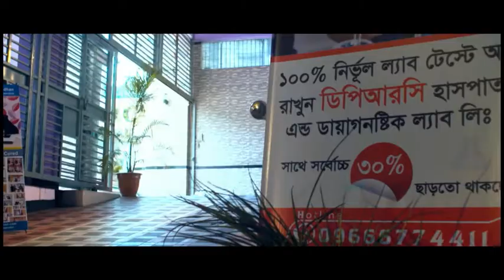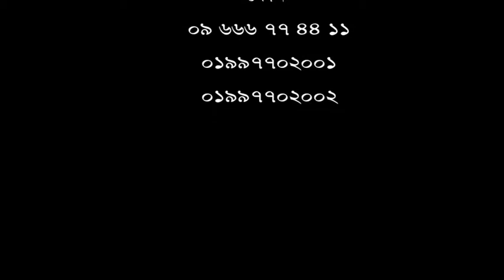হঠাৎ করে সম্পূর্ণ শরীর প্রচন্ড ব্যথা। হাঁটতেও পারছিলাম না।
DPRC Hospital Ltd এ চিকিৎসা নিয়ে এখন আামি সুস্থ।